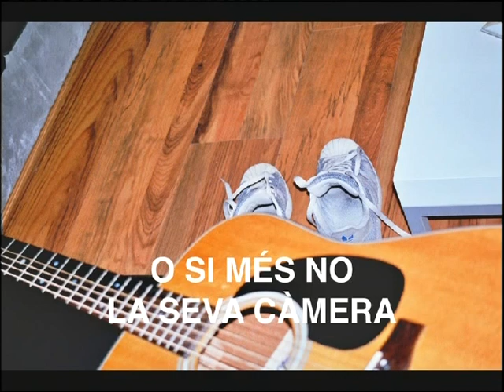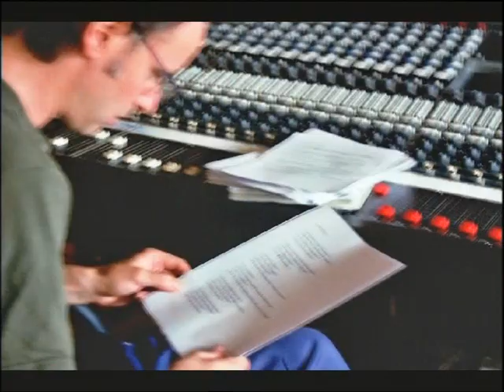Els Pets - AGOST - De setembre a juliol (Fotografies de Lluís Gavaldà)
Video oficial de "" d'. Subscriu-te al canal de Discmedi per no perdre't cap dels seus videos